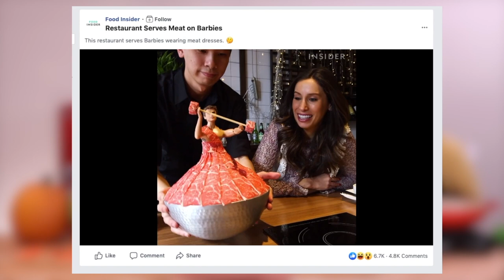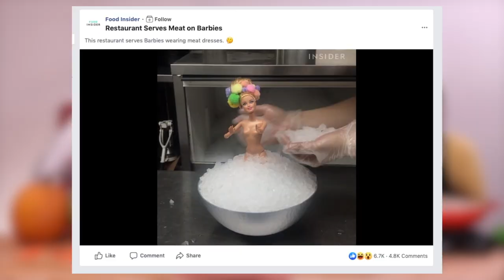Barbie MEAT Dress Hot Pot - Girls VS Boys 🧜‍♀️🥩👗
Good ol' competition, carving GIANT melons, dressing up Barbies in meat dresses, and a muck-bang are just a few of the incredible nuances of this very special video... hope you enjoy!

THINGS YOU’LL NEED:
Pumpkin Carving Set:
Hot Pot Chopsticks:
Extra Long Chops Sticks:
Bowl and Soup Set:
Large Soup Stockpot:
Table Top Gas Burner and Fuel: